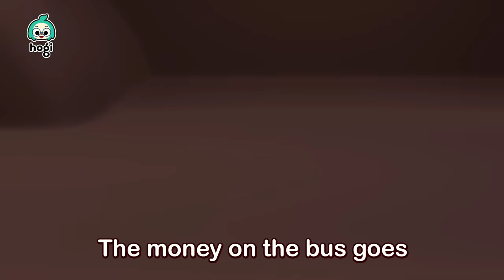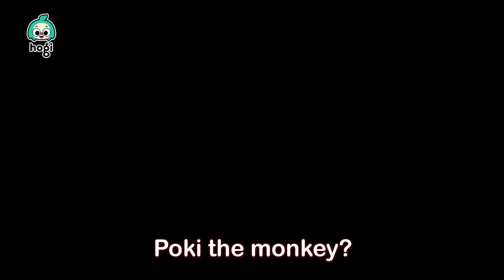No, No, Clean Up Time! Yes Yes Clean up! and more | Sing Along with Hogi | Compilation | Hogi Songs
You're watching "No, No, Clean Up Time! Yes Yes Clean up!" and more compilation, an educational and interactive series prepared to you by Pinkfong & Hogi!